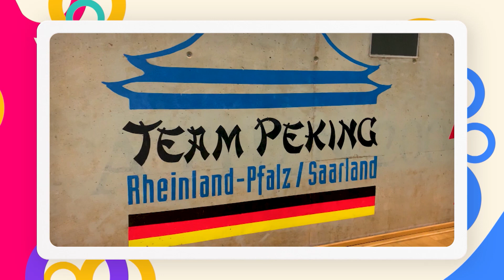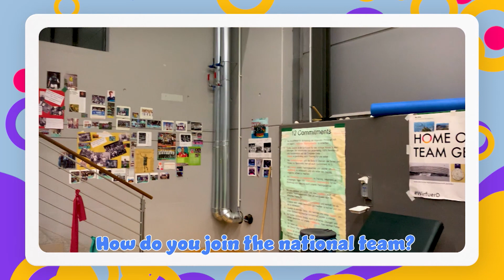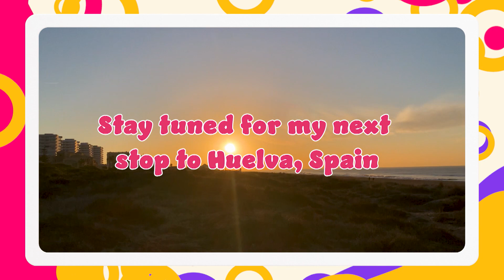Badminton Unlimited | VLOG: Uncovering Team Germany | BWF 2022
Gronya Somerville finds out about the inner workings of Team Germany.